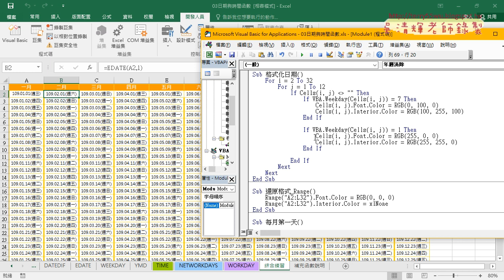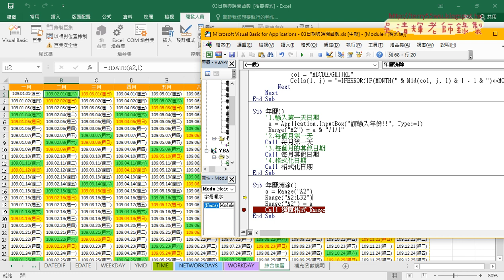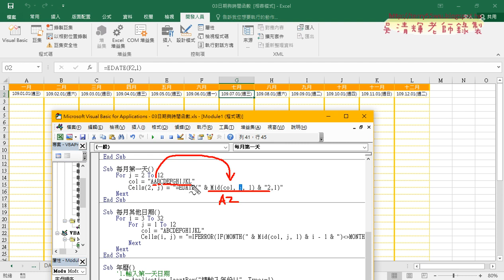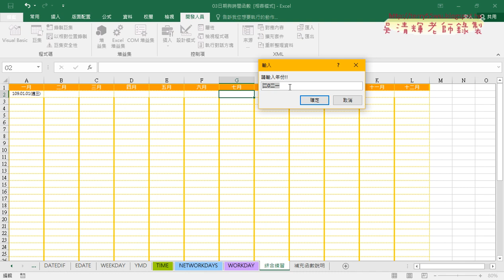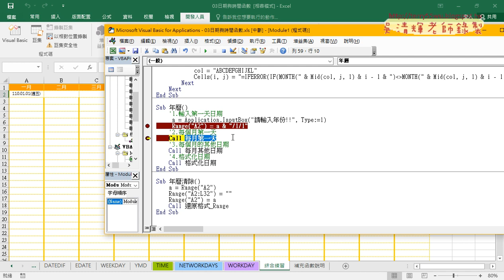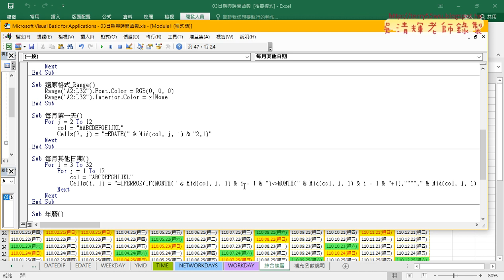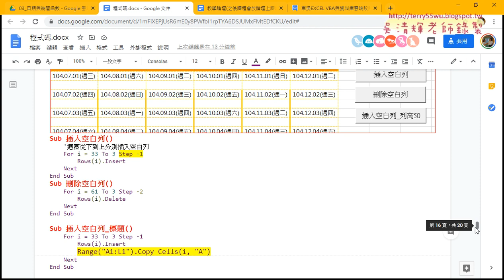10 年曆清除與年曆VBA自動化